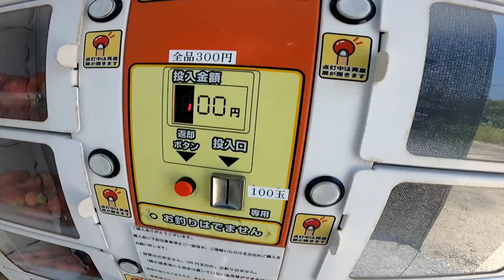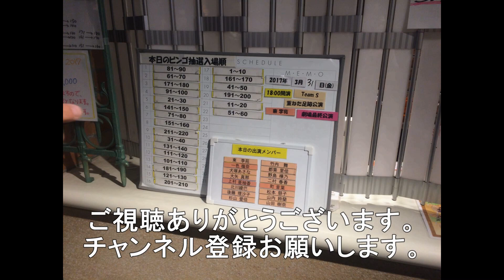デナリファームのイチゴ自販機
今回は岩国市神代駅ちかくのデナリファ－ムのイチゴ自販機になります。